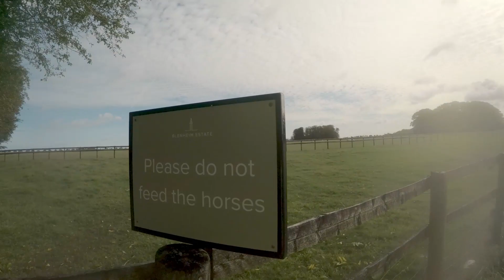Why I Run - Part 8 - Senseless Direction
Have you ever been lost when out running?
I get lost a lot. So much so that sometimes I don't even know that I am lost.

I've done my research and, in my case, it's all to do with being left-handed, myopic and paying absolutely no attention to anything that isn't shiny, edible or which I could carry away and sell for cash.

This episode guest stars the lovely Steve & Gilly who are great runners and who both possess an excellent sense of direction. I ran past their house by accident, had a nice chat and they gave me thorough directions on how to get home quickly. Then I got lost again.